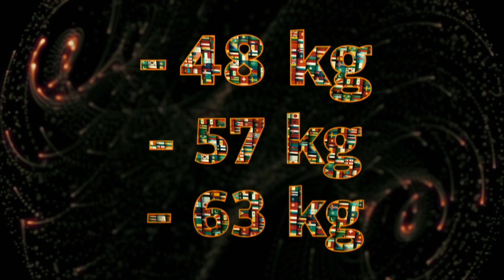Judo For The World - Magazine Tashkent Grand Prix 2016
Its two weeks since the world judo tour returned after the Olympic games with a Grand Prix in Zagreb and there's lots of new faces on show as a young batch of judo hopefuls seek to make a name for themselves.

In Tashkent we saw a youthful Russian women's team and took time to talk with their coach Jean Pierre Gilbert.

Hungary's world number 9 Joo Abigail would be hoping to make it two golds in two weeks..

and of course there were plenty of talented home fighters on show.. all of whom would be hoping to see their flag flying highest on home soil.